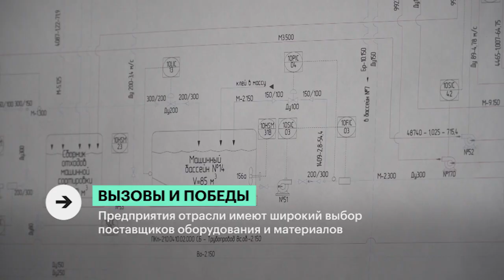Вызовы и победы | Александр Бойченко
О ситуации в сфере целлюлозно-бумажной отрасли региона и расскажет Александр Бойченко, первый заместитель председателя совета по развитию экономики замкнутого цикла и экологии ТПП РФ, председатель Совета директоров ПЦБК.